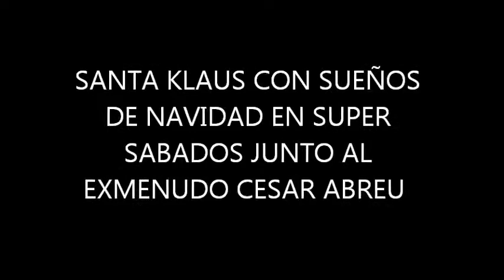SUPER SABADOS DE PUERTO RICO Y SUEÑOS DE NAVIDAD CON EL EX MENUDO CESAR ABREU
EL EXMENUDO CESAR ABREU JUNTO A SANTA KLAUS EN SUPER SABADOS DE PUERTO RICO